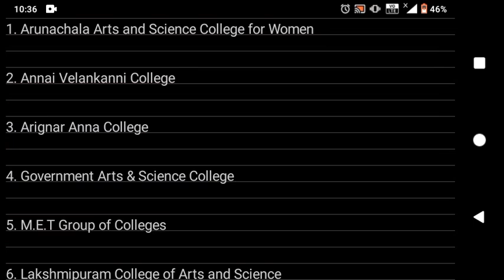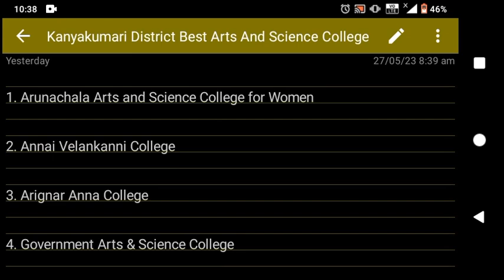Best Arts And Science College In Kanyakumari District 2023 Tamil | Top College Tamilnadu